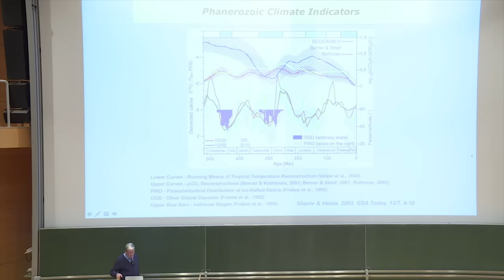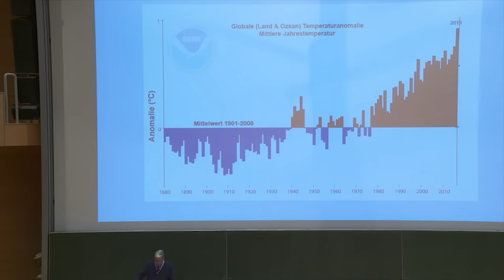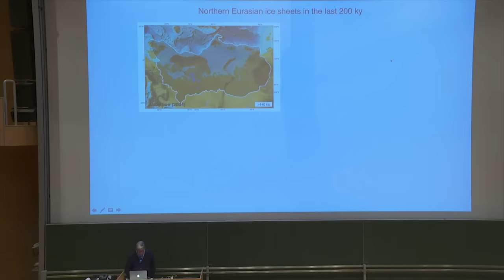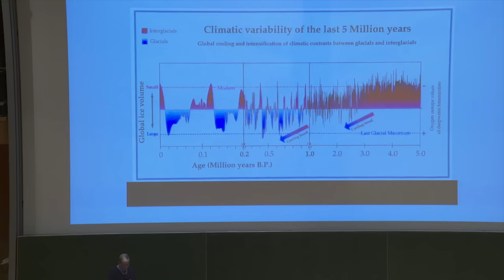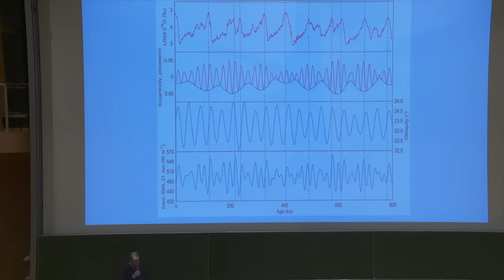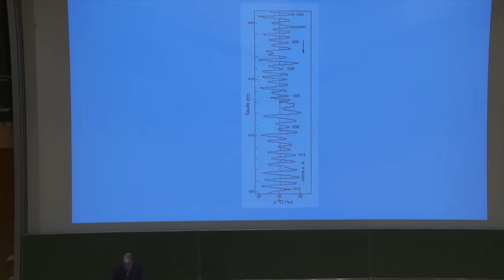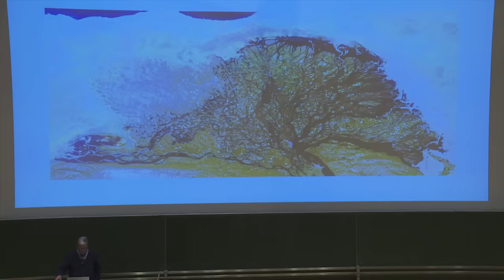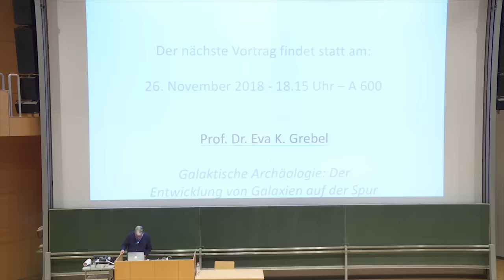Zeittakt von Eiszeiten: Was steht uns bevor?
Vortrag von Prof. Dr. Jörn Thiede (Geomar Helmholtz-Zentrum für Ozeanforschung Kiel, Christian-Albrechts-Universität zu Kiel) im Rahmen des Studium Generale am 19. November 2018.